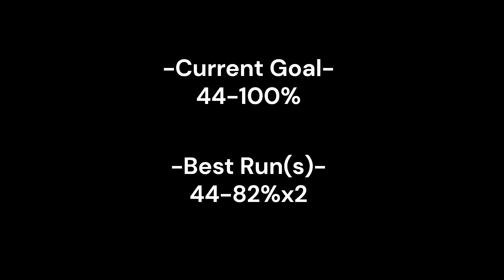Playing Verdant Landscape Everyday for a Year Day (168)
Attempts:  69,974
Runs:  44-74%

@noobngdstuff: [COMPLETED] Zodiac Everyday For a Year (jump from Blade of Justice)

@dabbingdoritos1055  : Slaughterhouse every day for a year, jump from Amalgam (the creator of the challenge and main inspiration)

@khazmGD  : Tidal Wave (top 1!!!) every day for a year jump from Bloodbath or Sonic Wave 90% wtfff

@small.clover : Tartarus every day jump from (ill find out later)

@igieyron, @Cheese-gh4yg , @luckyl4z4r, @ulg979real : Cool people

Q&A

Q: CBF?
A: Yes

Q: What’s my current hardest?
A: Bloodbath

Q: Why Verdant Landscape?
A: I think its a great level, both decoration and gameplay. I also really like the song. I’m also a huge fan of Windy Landscape.

Q: Do I think I’ll beat it by the end of the series?
A: At first I didn't think so, but with how much progress I'm making it may be possible

Q: Will there be a season 2 if I don’t beat it within the year?
A: If I don't beat it within the year, I will change the series name to "Playing Verdant Landscape Everyday Until I Beat It"

Q: Hardest Part?
A: 44-63%

Q: Easiest Part?
A: The last ship (90-100%)

Q: What will you do after this?
A: I had the idea to do the same series, but for Kyouki. We'll see how things work out though